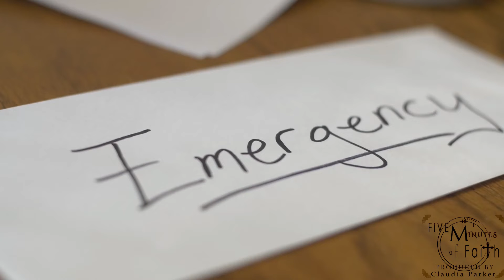Five Minutes of Faith Testimony: Amia Harris - Sacrificial Giving Ep 18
In this episode of, Five Minutes of Faith, Mrs. Amia Harris explains how the provisions of God has allowed her to be a blessing to the less fortunate.  You can learn more about her at WhoGives2Cent.org

Five Minutes of Faith films are testimonies in the form of documentaries designed to bring hope and inspiration all within the span of five minutes.

A new episode is launched the FIRST Sunday of each month.

Previous episodes are in the Five Minutes Of Faith playlist. If you feel blessed by these films and would like to support future content consider a donation

You may also consider hiring me for your own video project.